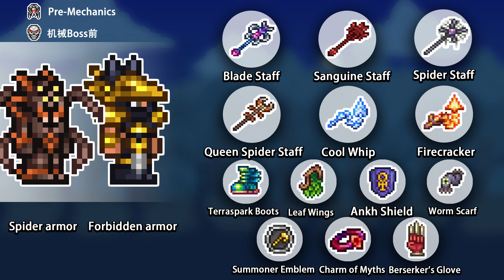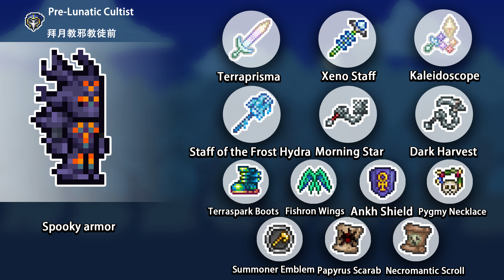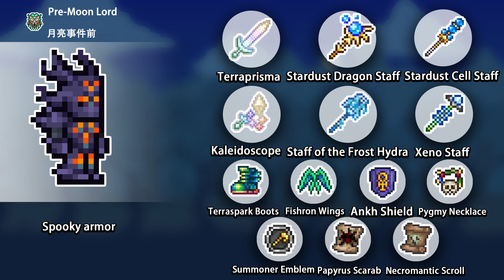【Terraria 1.4】- Class Setup Guide - Summoner